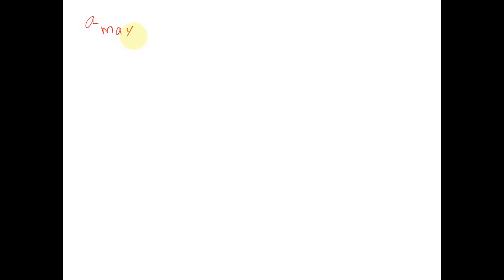Question 2 (1.5 points) If an object engaging in simple harmonic motion has its amplitude doubled, …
Question 2 (1.5 points) If an object engaging in simple harmonic motion has its amplitude doubled, the maximum acceleration changes by what factor? 1/2 1/4 Previous Page Next Page Page 2 of 13